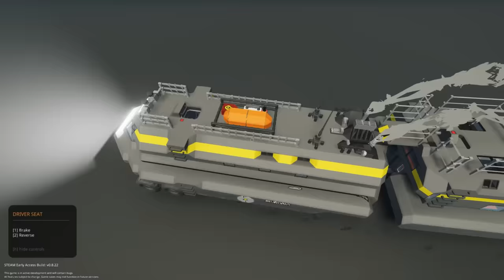Me & OB Got Stranded In Front Of A Tsunami! - Stormworks Multiplayer Survival Gameplay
Today Camodo Gaming & OB return to the sinking ship survival series in Stormworks Sinking Simulator! We tried to rescue people in a amphibious craft and it ends in disaster. Stormworks is a Coast Guard Build and Rescue Game.